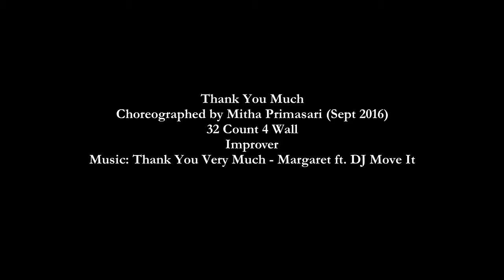Thank You Much - Mentari Friday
Choreographed by Mitha Primasari (Sept 2016)
32 Count 4 Wall
Improver
Music: Thank You Very Much - Margaret ft. DJ Move It